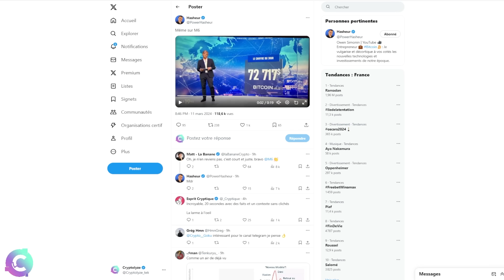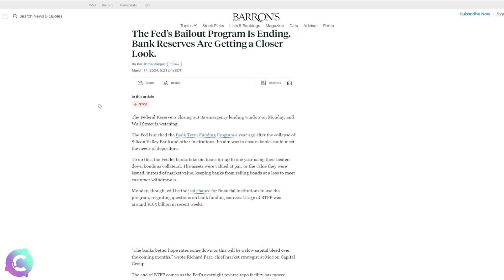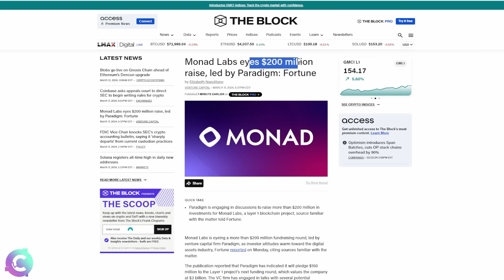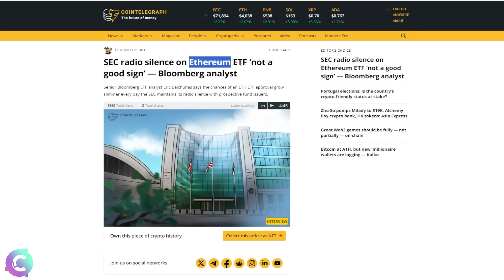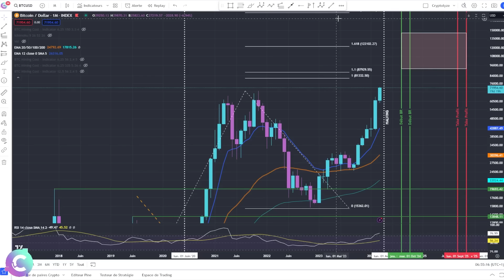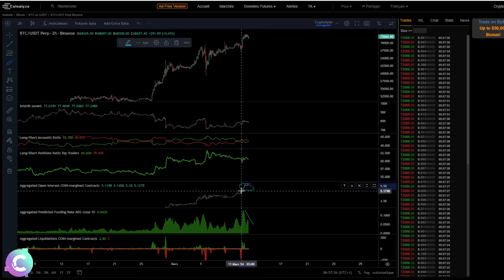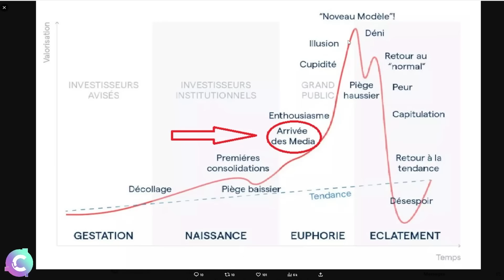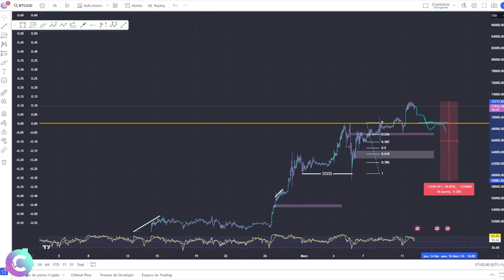📺 Les MEDIAS en parlent =🚨 La fin du BULLRUN ?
🎞️Descriptif de la vidéo :
00:00 NEWS crypto
07:01 Analyse technique
11:16 Il n'est pas trop tard ?